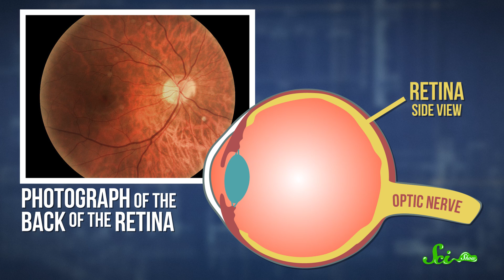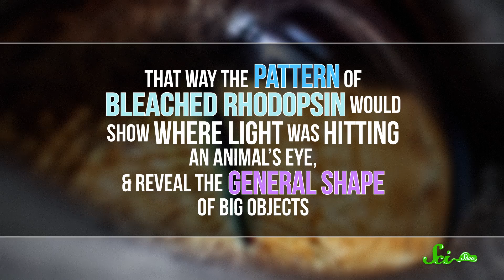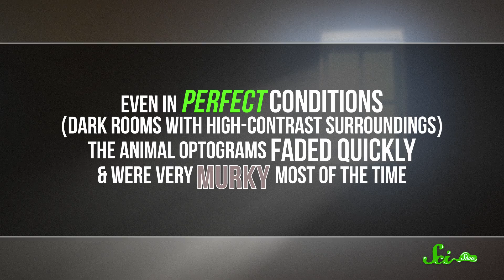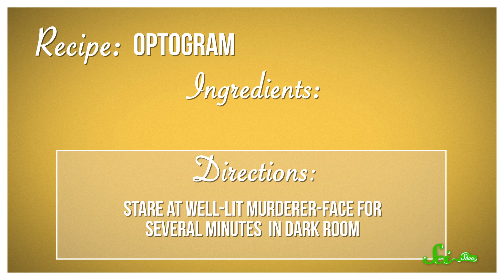Victorian Pseudosciences: Solving Murders with Eyeballs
In the 1800s, Wilhelm Kühne created an image of a window from the eyes of a rabbit. Was this technology applicable to humans?

Sources:
Slain Man’s Eye Shows Picture of Murderer article
Photos Show Killer's Face In Retina article